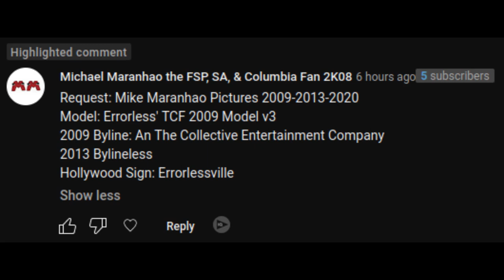[Request] Mike Maranhao Pictures (2009, 2013-2020)